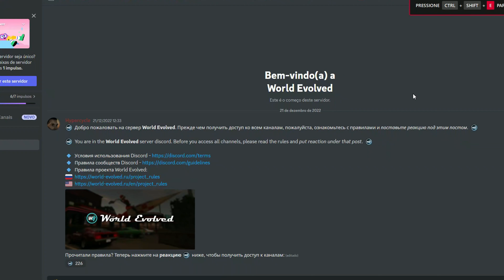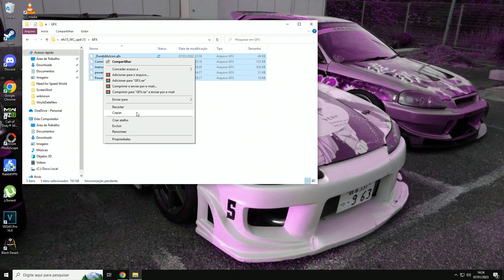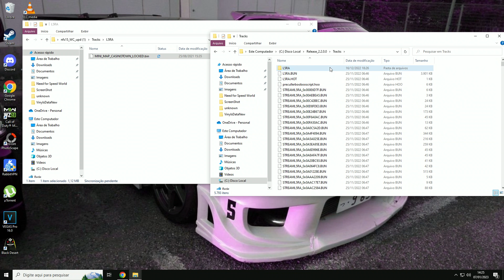How to get the NFS 2015 HUD in NFS World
Nunca fiz um tutorial na vida XD mas ta ai,tentei..
I've never done a tutorial in my life XD but hey, I tried..